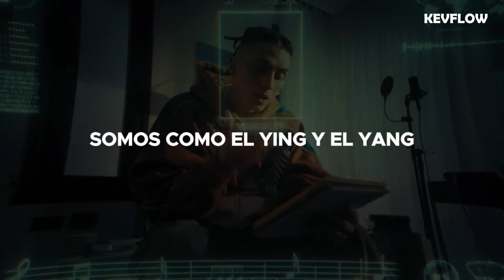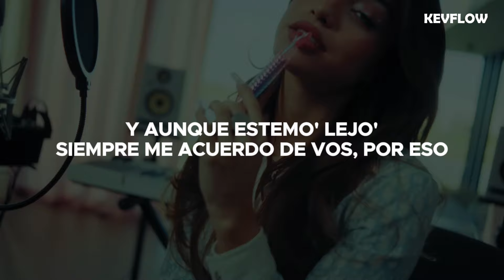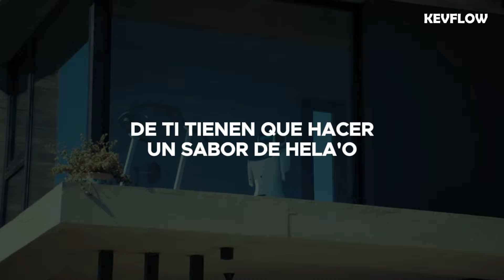Khea & Emilia - Tú y Yo (Letra) | Video Oficial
Khea & Emilia - Tú y Yo (Lyrics)
Khea & Emilia - Tú y Yo (Letra/Lyrics)
Khea & Emilia - Tú y Yo (Video Lyrics)

• Lyrics; Khea & Emilia - Tú y Yo •
[Intro: KHEA & Emilia]
Emilia, mami
KHEA, yeah
Yeah (Sike!)
Tú tan bella y tan delicada
Yo tan loco y desordena'o (Desordena'o)
Tú estudiante y vegetariana
Yo cantante indisciplina'o (Indisciplina'o)
Ya no me gusta el café solo, solo me gusta contigo
Me marcaste pa' siempre como un tattoo
A ti te gusta mi locura y a mí esa cordura tuya
Solo quiero una rutina si estás tú

[Estribillo: KHEA]
Tú y yo somos como el ying y el yang
Mary Jane y Spider-Man
Tú-Tú y yo, sin que importe nada más
No se me ocurre mejor plan
Que tú y yo (Tú y yo), una casa frente al mar
Algo rico pa' tomar
Tú y yo (Tú y yo), arrancamo' en el sofá
Y vamos a la cama para—

[Post-Estribillo: KHEA]
Tú y yo, oh-oh, oh-oh
Tú y yo

[Verso 1: Emilia & KHEA]
¿Quién-Quién-Quién se lo iba a imaginar (¿Quién, quién, quién?)
Que tú y yo junto' íbamos a terminar? (Oh)
Ahora soy tu RiRi y vo' mi A$AP (Yeah)
Me pongo tu hoodie con olor a Bond 9
Le encanta que le pase el humo sabor a cereza
Y cuando este culo encima le pesa (Mm-hm)
Tú no tienes comparación
Y aunque estemo' lejo' siempre me acuerdo de vos, por eso

[Pre-Estribillo: Emilia & KHEA]
Tengo nuestra foto de fondo de pantalla
Como un perro de la calle, te sigo a donde vayas (A donde vayas)
Es que lo que siento es tan único
Eres tú la musa de mi música, yeah
Contigo no me hace falta público (No-oh)
Mi show favorito e' cuando estamos solos—

[Estribillo: KHEA & Emilia, Ambos]
Tú y yo (Tú y yo) somos como el ying y el yang
Mary Jane y Spider-Man (Tú y yo, tú y yo)
Tú-Tú y yo, sin que importe nada más (Mm-hm)
Que tú y yo, una casa frente al mar
Tú y yo, arrancamo' en el sofá

[Verso 2: KHEA]
Tú sabe', mami, que mi corazon es tuyo (Y-Yeah)
Dime qué castillo quiere', yo te lo construyo (Lo construyo)
Al mundo le doy la vuelta para verte (Yeah)
O al centro de la tierra como Verne
Y ahora que te tengo al la'o (Al la'o)
Me di cuenta que nunca estuve enamora'o (No, no)
Tú eres lo más rico que he proba'o (Oh-oh)
De ti tienen que hacer un sabor de hela'o

[Pre-Estribillo: KHEA]
Ten-Ten-Ten-Tengo nuestra foto de fondo de pantalla
Como un perro de la calle, te sigo a donde vayas (Donde vayas)
Es que lo que siento es tan único (Único)
Eres tú la musa de este músico (Oh-oh), yeah
Contigo no me hace falta público
Mi show favorito es cuando estamo' solo'—

[Estribillo: Emilia]
Tú-Tú y yo, arrancamo' en el sofá

[Post-Estribillo: Emilia]
Tú y yo (Tú y yo, tú y yo, tú y yo)

• Tags (Ignorar) •
khea, tu y yo, khea tu y yo, khea tu y yo letra, khea tu y yo lyrics, khea tu y yo letra en español, khea tu y yo video lyrics, emilia, emilia tu y yo letra, emilia tu y yo lyrics, letras de canciones, video lyrics, español.